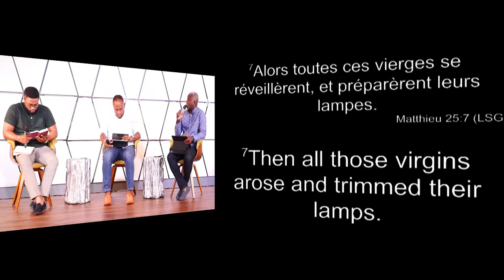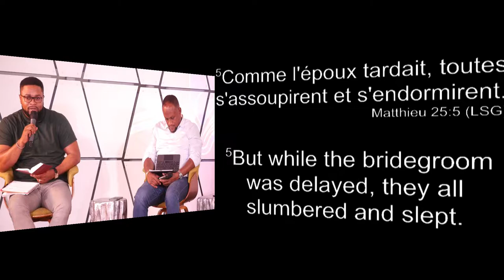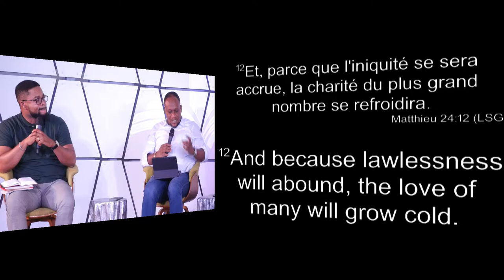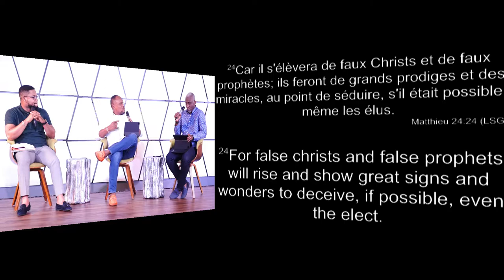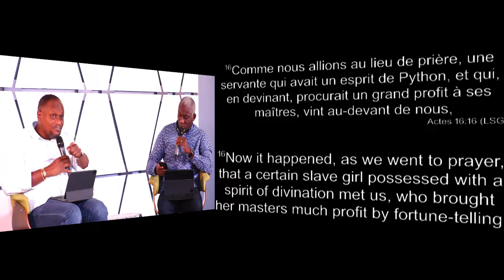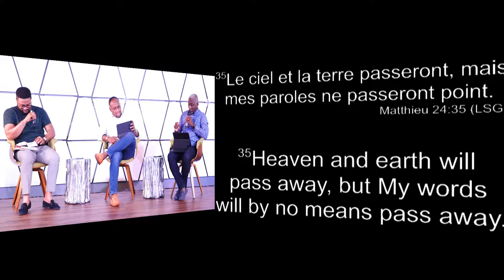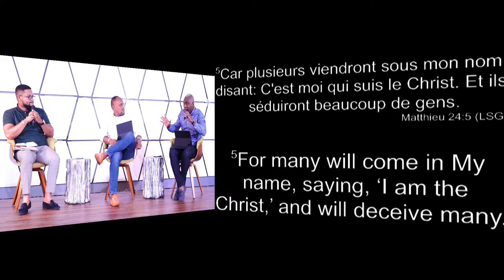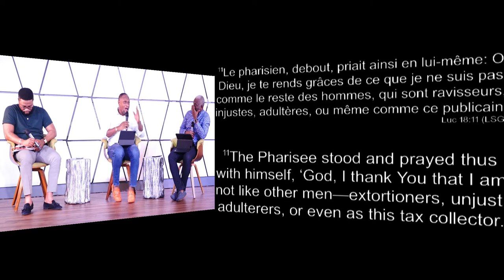OMC-Dallas Bible Study Panel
Mat 25 : 1-10
Mat 24 :1-3, 11, 24
Exode 11:10
Act 16:16-17,
Mat 24:35
Mat 24 :3-6
Mat 5:20-23
Luc 18:11-12
Psa 103:7